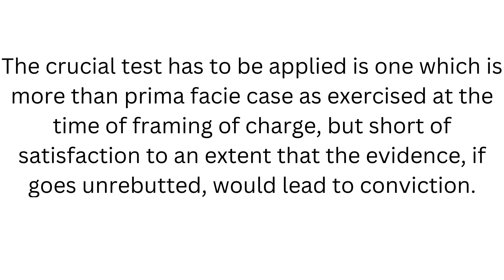Supreme Court | Section 319 CrPC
S 319 CrPC – Discretionary & Extraordinary Power – Test To Be Applied – Naveen vs State of Haryana | 2022 LiveLaw (SC) 897